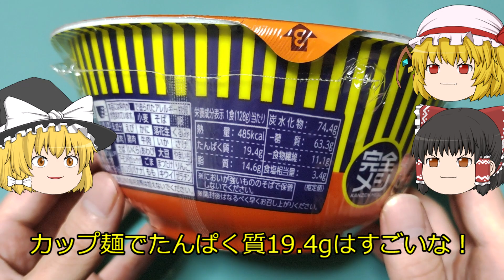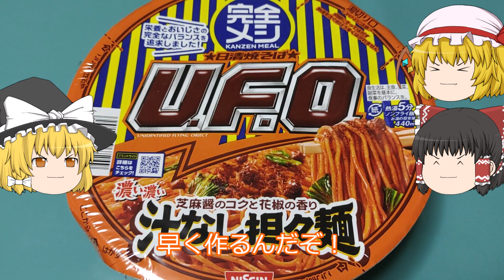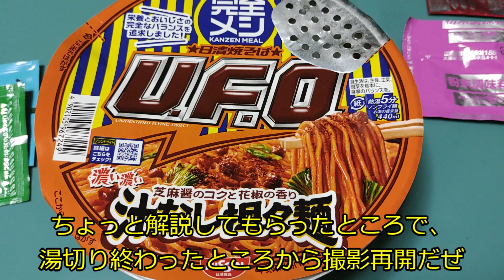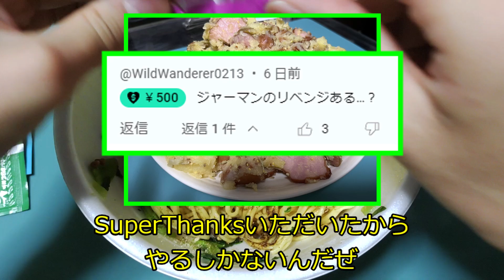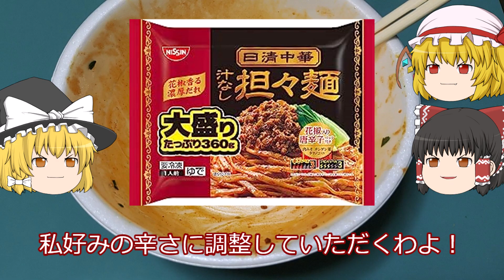【ゆっくり】完全メシの汁なし担々麺を食べる饅頭【日清】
毎週水曜日と日曜日17時に動画投稿しています！
ショート動画は不定期！